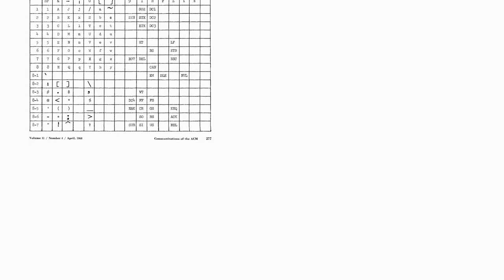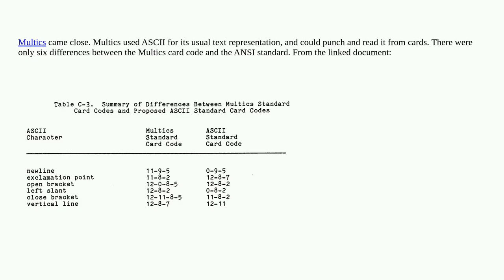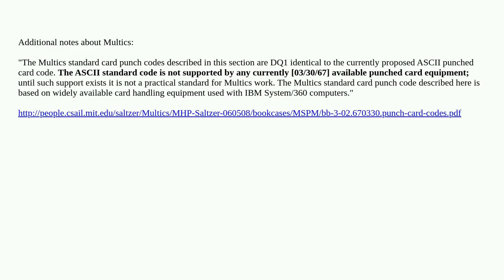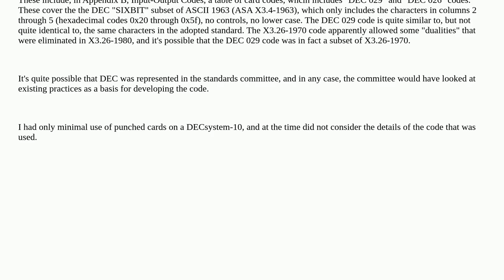Retrocomputing: Was the purported 1968 standard for encoding ASCII on punched cards ever used?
Was the purported 1968 standard for encoding ASCII on punched cards ever used?

A special thanks goes out to the community

  punched-cards ascii